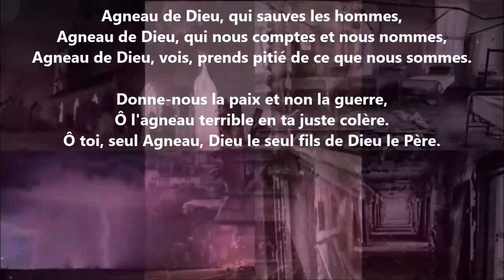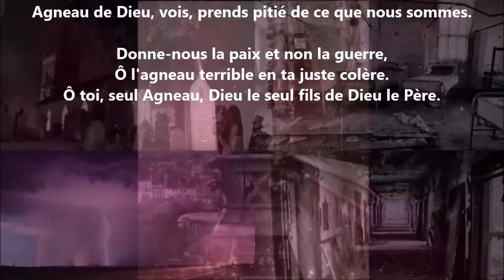Agnus Dei - Paul Verlaine lu par Yvon Jean